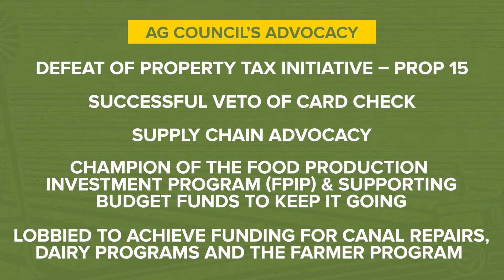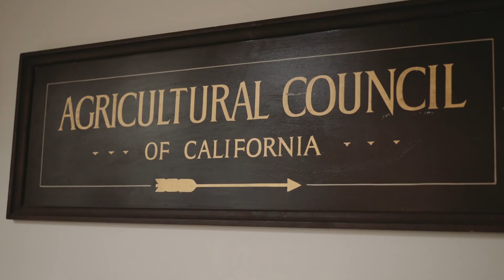Ag Council Annual Meeting 2022